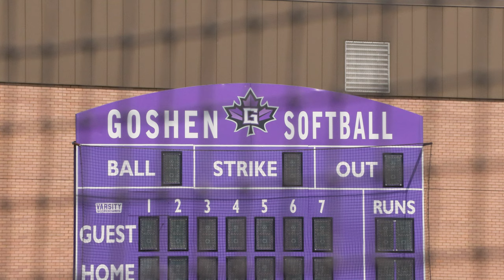Pitching Duo Lead the Way for Historic GC Softball Season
The Goshen College softball team is currently 18-9 as they look for just seven more wins to beat the all time record for a season.

A large part of their success this year has been thanks to the pair of pitchers, Shea VanScoter and Alisyn Catenacchi.

Though they are both also individually  on their way towards beating the pitching wins record, they agreed with their team that the best way to move forward is to take it just a game at a time.

The season has been a roll so far, and with the talent and attitude that they have managed to cultivate they can certainly look forward to more success in the future.

91.1 The Globe is WGCS-FM, a nationally recognized award-winning college radio station licensed to the Goshen College Broadcasting Corporation and operated by the Goshen College Communication Department.